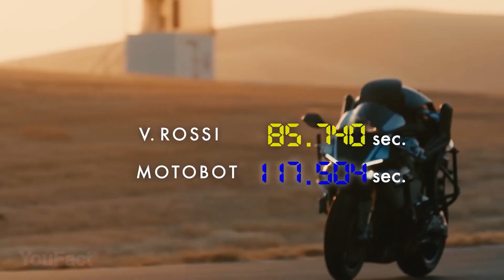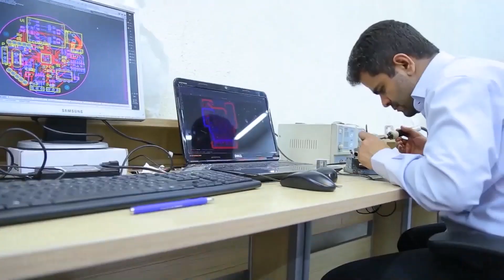8 COOLEST HUMANOID ROBOTS THAT REALLY EXIST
If you are still having trouble believing that humanoid robots have invaded our live, then this video will prove you wrong!  I will tell you about the latest robotics inventions, which, I got to say, will surprise even the most skeptical person.